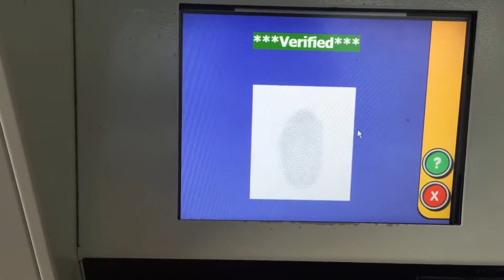Opening a Locker at Universal Orlando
A quick video "tutorial" of opening the ride lockers at Universal Orlando.